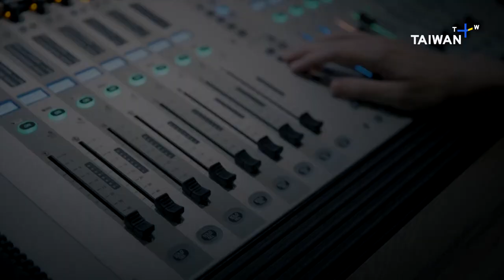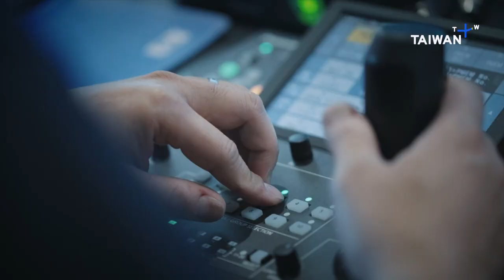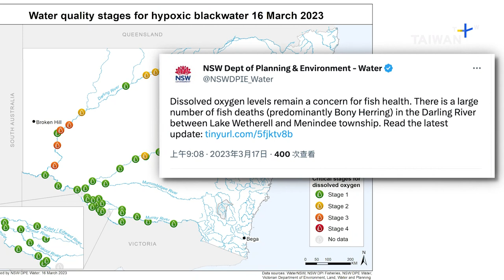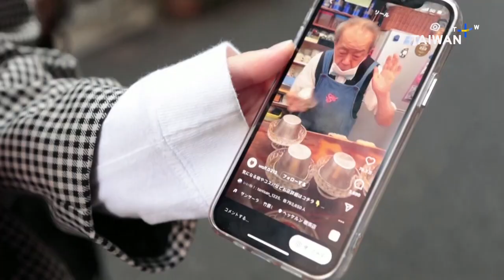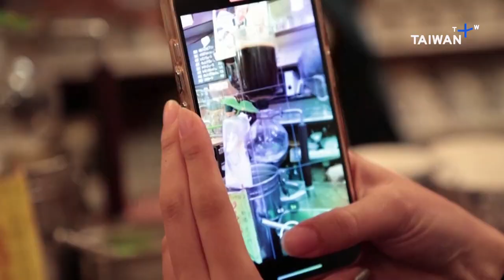Former President To Visit China, 18:30, March 20, 2023 | TaiwanPlus News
🎙 Anchor: Leslie Liao

Taiwan's former President Ma Ying-jeou is heading to China, the first leader of the country to go there since 1949. And Chinese leader Xi Jinping is meeting his Russian counterpart. Also, Taiwan wins silver at an international Taekwondo competition. Plus, a play highlighting humanitarian work in conflict zones takes the stage in Taipei. Also in the show:
- Millions of dead fish found in Australian river
- TikTok helps Tokyo coffee shop attract international customers